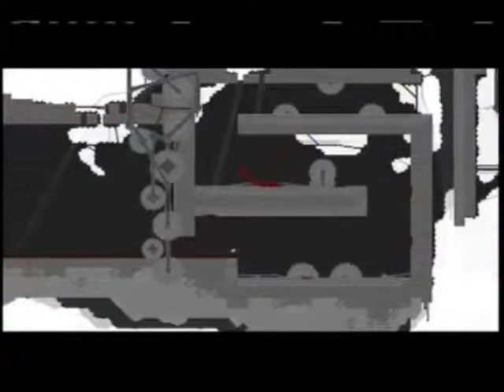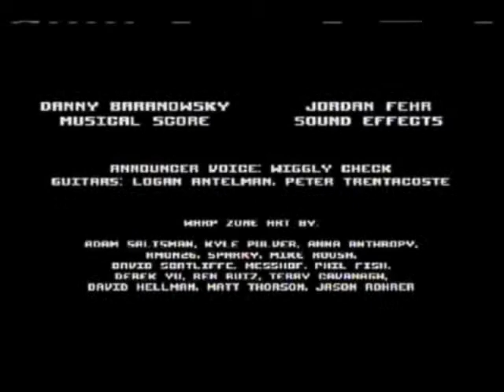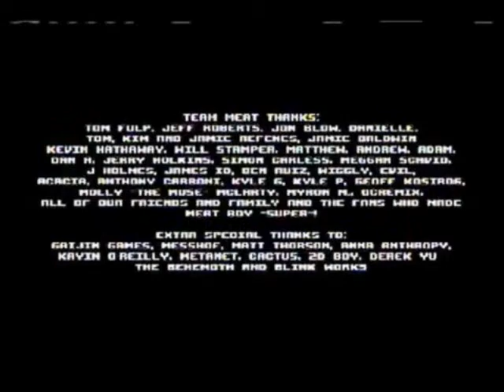Super Meat Boy Finale: Game Over?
No more bullshit. No more bosses. Just 5 little levels and Dr. Fetus himself. Let's finish this game and save Bandage Girl! LET'S GET IT ON!!!